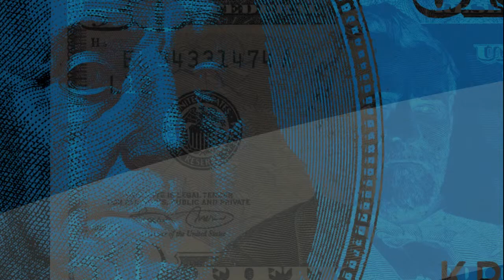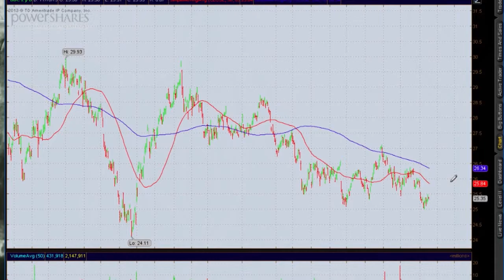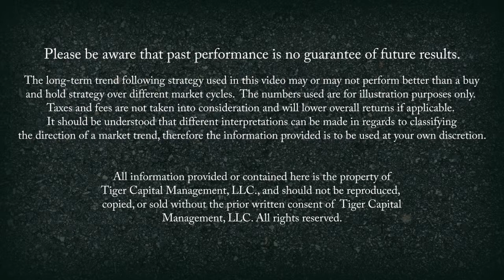Trend Update for November 18, 2013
Financial information provided each week.